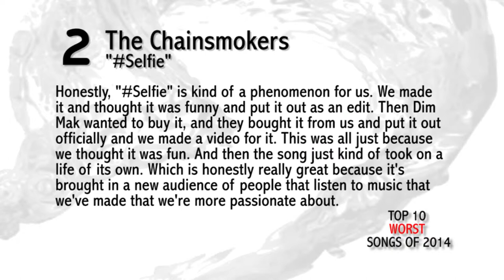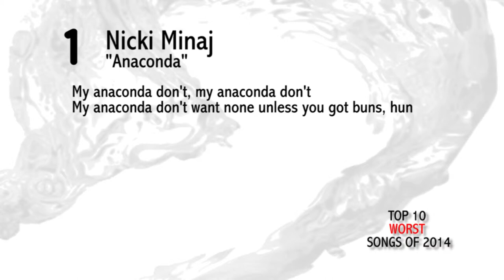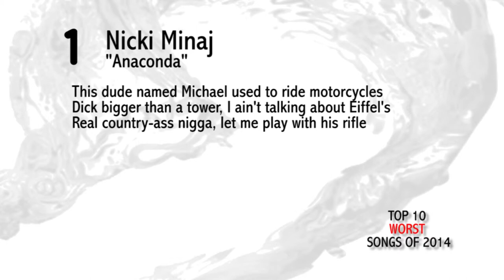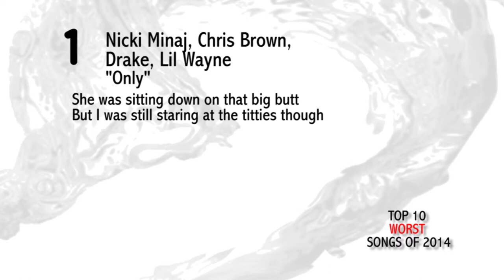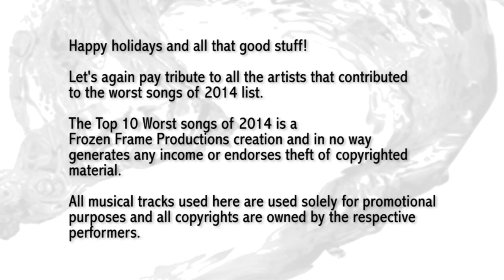Top 10 Worst Songs of 2014 Part 3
The Honest Reviewer presents his list of the ten worst songs of 2014.

The use of any and all copyrighted material in this video is protected under fair use and fair dealing laws of the United States, Canada, and many other countries that have copyright law. Not that it matters to the record labels or YouTube, but... they do. Google should really learn how to read and not just block everybody. Blocking it or not allowing it, is a criminal offence and is illegal. I want my multi-million compensation Google, thanks!